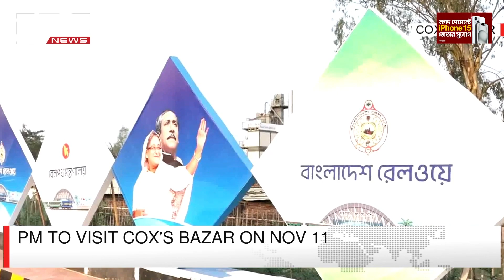PM to visit Cox's Bazar on Nov 11 | DBC NEWS